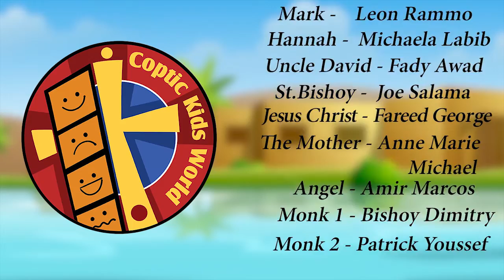St Bishoy Animated Cartoon (English)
An animated cartoon of the story of Saint Bishoy in English.

Join Mark and Hannah on their trip to St Bishoy’s Monastery to learn more about St Bishoy! May his prayers be with us and Glory be to God forever. Amen.

"Coptic Kids World" is a nonprofit, Christian organisation striving to enhance the spiritual education of Christian children. We hope to achieve this goal through enriching activities and resources such as books, games, animations, and mobile applications that impart biblical values and Christian traditions.

Imitate the faith lyrics:
Imitate the faith,
of the Saints.

Learn from them,
be their friends.

We must glorify his name,
For his sake not our fame.

Be an example for others,
Love them like your own brothers.

To the saints we intercede,
They help us to succeed.

Imitate the faith,
Of the saints.